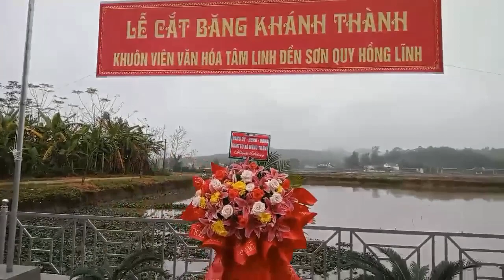lịch sử đền sơn quy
QUẦN THỂ DI TÍCH TÂM LINH ĐỀN SƠN QUY HỒNG LĨNH
Vào những năm Canh Tuất 1910, năm Tân Hợi 1911 của thế kỷ 20 thuộc đời Vua Duy Tân vương triều nhà Nguyễn. Những người dân cày trại, làm ăn tự do đến đây khai đất lập vườn trên vùng đất này.
Trong những ngày đêm cư ngụ, làm ăn trong vườn trại, để cầu cho sức khỏe, may mắn, mưa thuận, gió hòa, mùa màng bội thu nên người dân đã tự lập ang thờ đơn sơ bằng những tảng đá, bình hương trên đỉnh núi Mu Rùa này để làm nơi cầu khấn các chư vị Thần linh, Sơn thần, Thổ địa, Long quân, Chúa mạch, Bản Thổ, Thổ Công …. cầu mong bảo an tính mạng, sức khỏe dồi dào, mùa màng tươi tốt, cây trái xum xuê.
Sáu mươi năm sau đó tức là vào năm Nhâm Tý 1972, thực hiện chủ trương của Đảng dời dân từ miền xuôi lên đây làm kinh tế và lập xóm mới nay là xóm Hồng Lĩnh. Nhân dân một lòng đoàn kết xây dựng và phát triển xóm làng.
Vào năm Kỷ Sửu 2009 các hộ dân trong xóm ở gần Đền đã cùng nhau khôi phục thắp hương để cầu khấn các vị Thần linh, Bản thổ tại vị trí có Cảo thờ năm xưa
Vào năm Nhâm Thìn 2012 tức là sau 40 năm kể từ ngày thành lập Làng (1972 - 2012) được chính quyền xã Hùng Thành cho phép nhân dân làng Hồng Lĩnh cùng các nhà hảo tâm chung sức đồng lòng, ngôi Đền được xây mới đẹp đẽ, uy nghi đồng thời mua sắm thêm nhiều hiện vật thờ tự và đặt tên mới là “Đền Sơn Quy” kể từ năm 2012.
Mười năm sau vào mùa đông năm Nhâm Dần 2022 toàn dân lại tiếp tục tôn tạo, mở rộng khuôn viên với ước nguyện trở thành:
“Điểm văn hóa tâm linh Đền Sơn Quy Hồng Lĩnh”
Hàng năm vào ngày mồng 01 tết nguyên đán Chi bộ, BCH xóm, ban CTMT, hội Người cao tuổi tổ chức lễ cầu yên cho toàn thể nhân dân trong xóm cũng như những cá nhân, con em có công trong việc xây dựng Đền và xây dựng quê hương.
Vào dịp cuối năm âm lịch, Chi bộ, BCH xóm, ban CTMT, hội Người cao tuổi tổ chức lễ Tạ cho toàn dân tại Đền.
BAN QUẢN LÝ DI TÍCH ĐỀN SƠN QUY